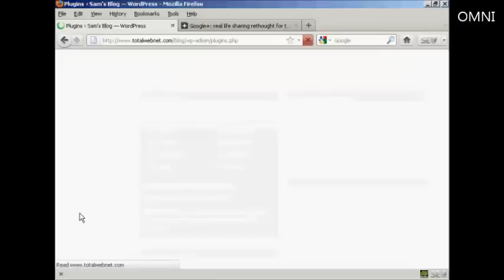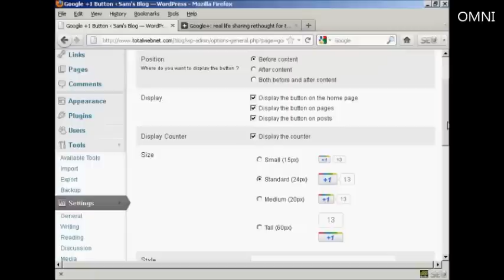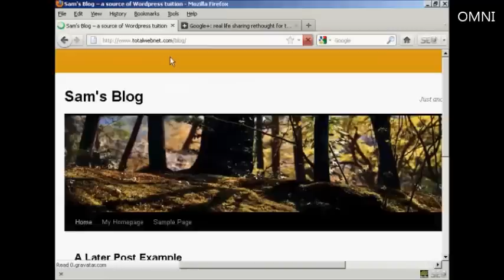How to Add a Google Plus Button In Your Post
Great video on How to Add a Google Plus Button In Your Post